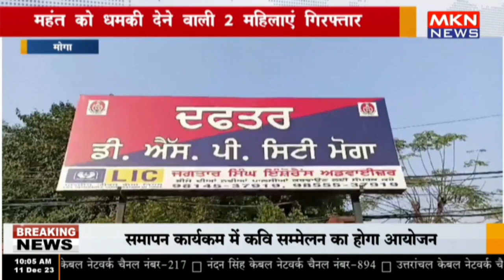मोगा - महंत को धमकी देने वाली 2 महिलाएं गिरफ्तार